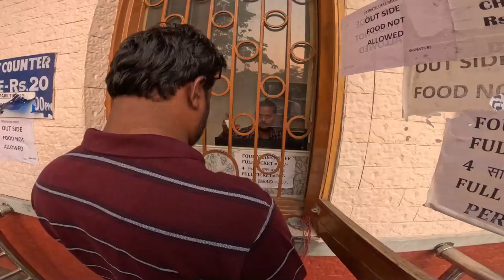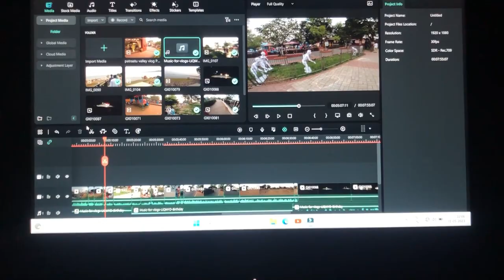Patratu vlog Part-2. Soldier's Insight